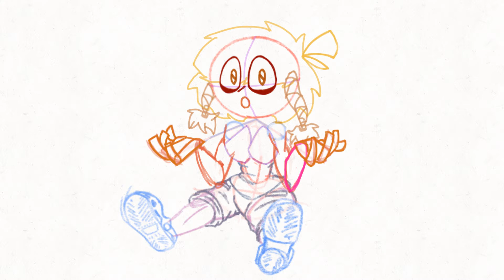tedika rubbets - Crocs - Brouillon animation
Petit test brouillon de mes soins, ça m’a pris trois jours pour faire cette animation...c’est seulement ma cinquième anime ever